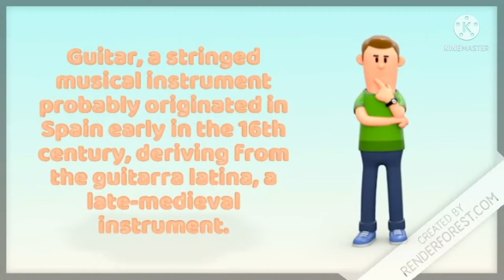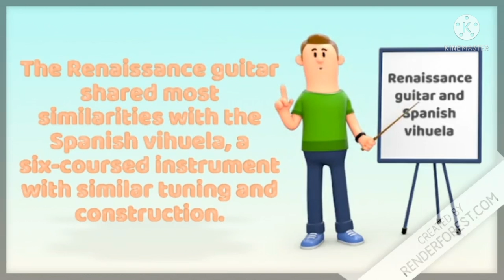History of guitar|Animated video|Rivaan Rocks